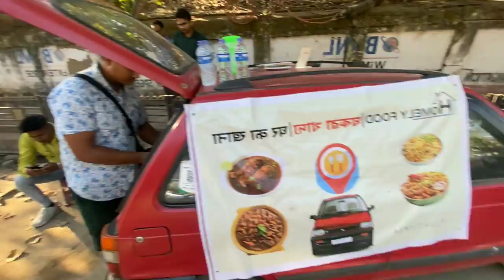Tasty Street Food Near Cotton University || Tasty Chicken Pulao || Tasty Rajma Chawal